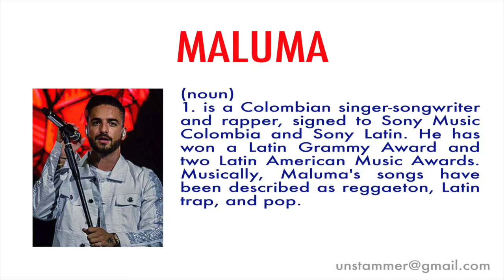How to Pronounce Maluma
Learn how to pronounce the word 'Maluma' with Unstammer's free pronunciation tutorials. Also read the meaning(s) and usage of Maluma